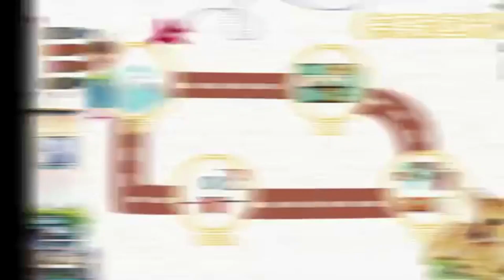Dylan Wang...DIDI, the reporter for The inn2SUB